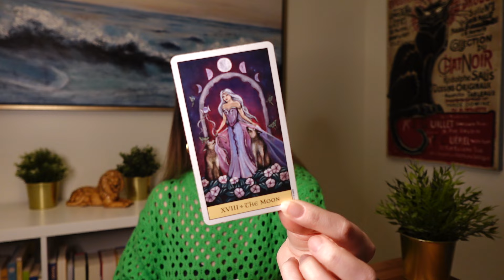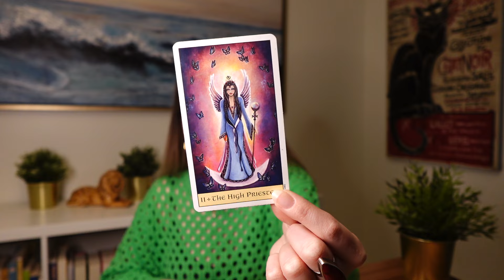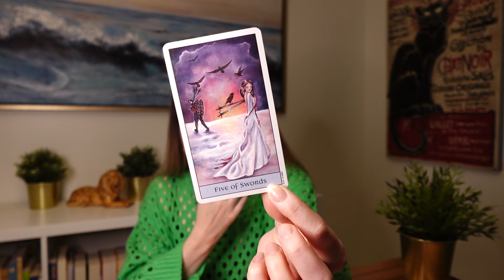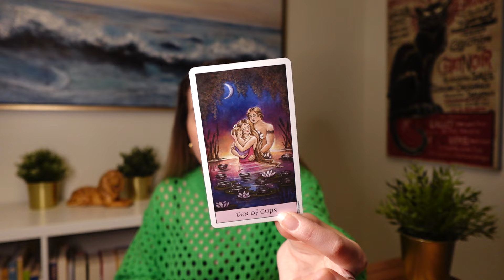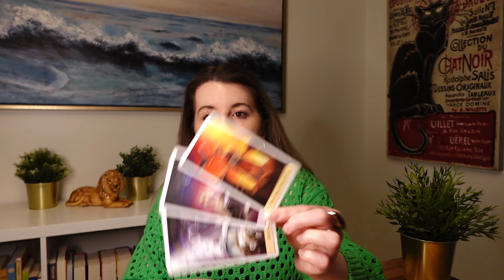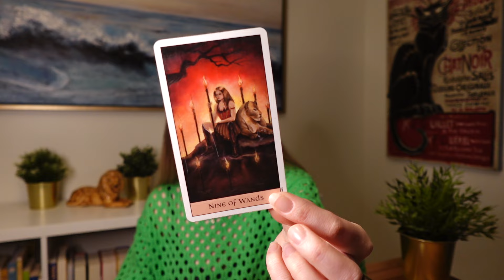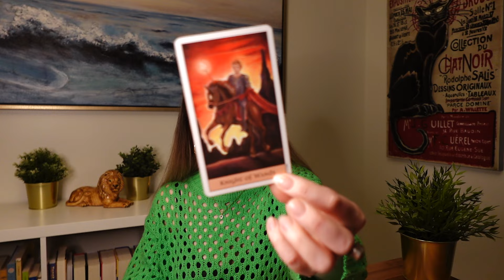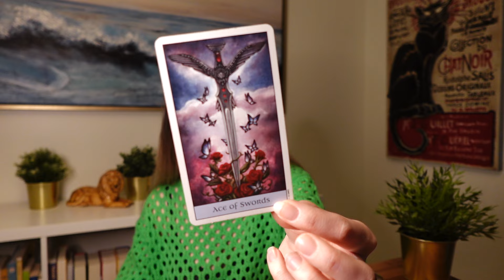VIRGO April 2024 ❤️♍ THEIR HIDDEN FEELINGS: THE TRUTH OF HOW THEY FEEL IS REVEALED THIS MONTH VIRGO😍